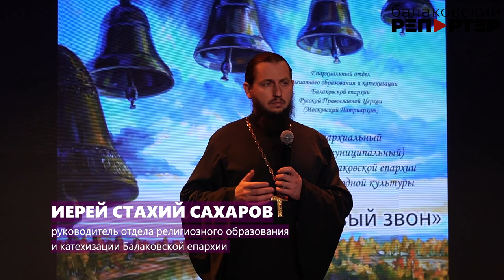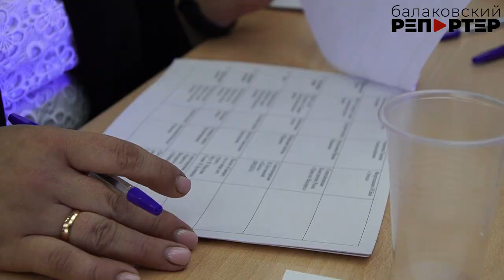В Балакове прошёл фестиваль духовной и народной культуры «Малиновый звон»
Межмуниципальный пасхальный фестиваль духовной и народной культуры «Малиновый звон» уже второй раз проходит в статусе епархиального: расширяется география участников, увеличивается число школ, которые присоединяются к фестивалю. Более 40 номеров были представлены на суд жюри. Ребята пели песни, читали стихотворения и прозу, играли на музыкальных инструментах, танцевали и показывали театрализованные сценки. Свои таланты участники демонстрировали в трёх направлениях: «Пасха Христова», «Родина моя», «Моя семья». Подробности в сюжете